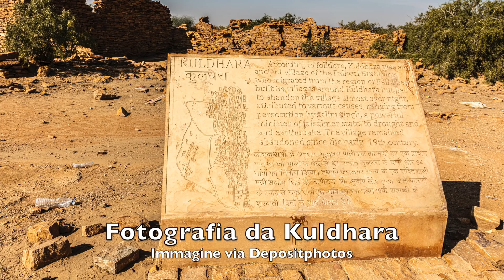Il Mistero di Kuldhara: il Villaggio abbandonato in una Sola Notte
Articolo di Roberto Cocchis: "Il Mistero di Kuldhara: il Villaggio indiano abbandonato in una Sola Notte" e "Il Forte di Jaisalmer: Splendida Città Fortificata Medievale abitata ancor oggi da 4.000 Persone" disponibili su Vanilla Magazine: